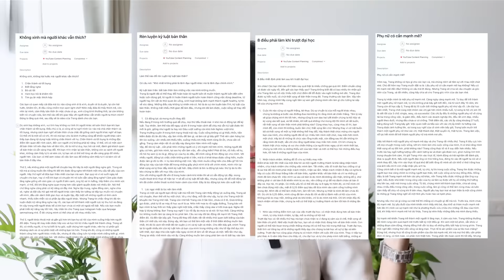Rèn luyện kỹ năng nói hay và trôi chảy | The Red Dot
Làm thế nào để nói hay, nói trôi chảy, giao tiếp tốt, không lan man? Trang sẽ hé lộ chiến lược luyện tập nói và giao tiếp của Trang để có thể nói lưu loát như ngày hôm nay nhé.

Timestamp:

00:00 Lưu ý này sẽ an ủi bạn
00:58 Bài học số 1
04:50 Bài học số 2
05:57: Bài học số 3
07:36 Bài học số 4

🔴 The Red Dot - phiên bản mới của iammaitrang năm 2023 - là Kênh thông tin chất lượng cao về Khởi sự kinh doanh, Phát triển bản thân, và Sử dụng đồng vốn thông minh cho người trẻ.

Theo dõi các Series hấp dẫn tại The Red Dot:

🔥 The Founder: Cung cấp cái nhìn thực tế về nghề làm chủ doanh nghiệp nhỏ và siêu nhỏ nhằm giúp các bạn sống sót qua 3 năm đầu tiên của kinh doanh, phát sóng 2 tuần / lần vào 20:00 thứ Tư.

🌱 Growth: Phát triển bản thân cùng The Red Dot by iammaitrang

 ☕️ Cashpuccino: Tất cả những gì bạn cần biết về Tài chính cá nhân

Cùng ủng hộ phiên bản mới của iammaitrang: 🔴 The Red Dot các bạn nhé!